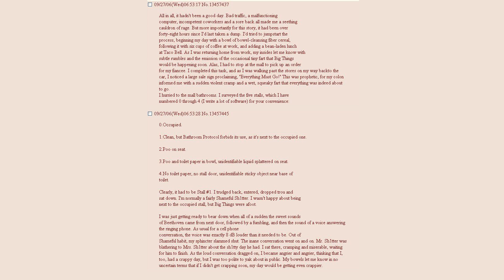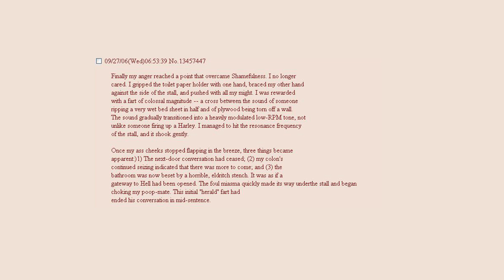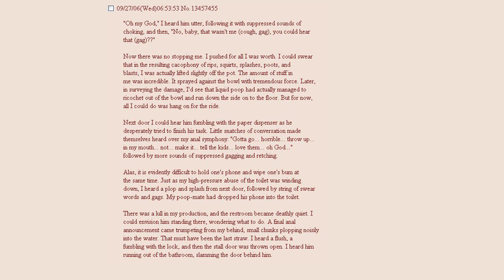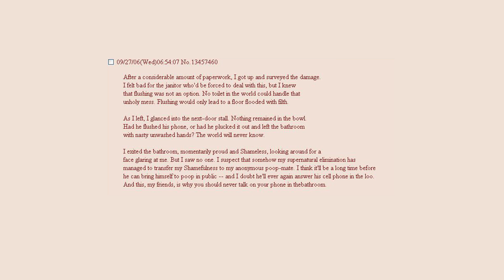Greentext Stories- Never Take Your Phone Into the Bathroom